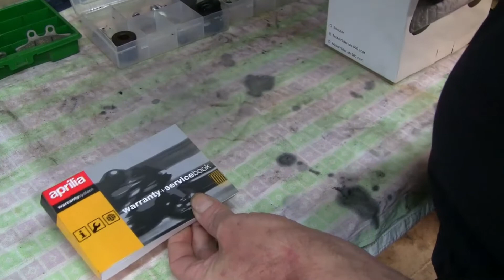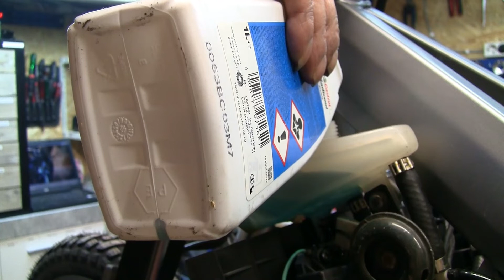Aprilia RX 50 Teil 29 Weidda Zsammbaun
Biketeile-Service.de ist Cooperationspartner von Niceice36.de und umgekehrt.

1.) Musik ist Copyright- und Royality Free und wird von mir nicht für kommerzielle Zwecke verwendet.
2.) Der Kanal enthält unter Umständen Produkte und/oder Hinweise zu Bezugsquellen. Ich erziele derzeit keinen kommerziellen Nutzen daraus, wenn nicht anderweitig erwähnt.

3.) Mein Kanal und meine Videos dienen der Unterhaltung.